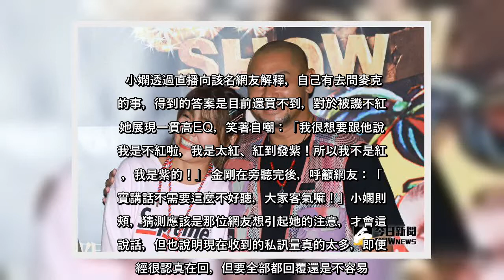✅ ▲小嫻（左圖）被酸民罵，金剛替女友抱不平。（圖／資料照、金剛IG）小嫻（黃瑜嫻）與小1歲金剛（李信樵）感情穩定，小倆口在墾丁大街擺攤賣雞翅、手工藝品賺生活費，吸引大批遊客排隊捧場。近日小嫻在直播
✅  ▲小嫻（左圖）被酸民罵，金剛替女友抱不平。（圖／資料照、金剛IG）小嫻（黃瑜嫻）與小1歲金剛（李信樵）感情穩定，小倆口在墾丁大街擺攤賣雞翅、手工藝品賺生活費，吸引大批遊客排隊捧場。近日小嫻在直播中透露，...